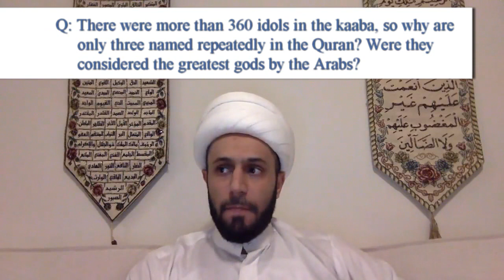[4 Q&A] Surah Najm Tafsir | Worshipping One's Desires | Sheikh Azhar Nasser | English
The Q&A session following Part 4 of the Tafsir of Surah Najm

To get notified of upcoming Live classes + Q&A sessions, please join us on Telegram